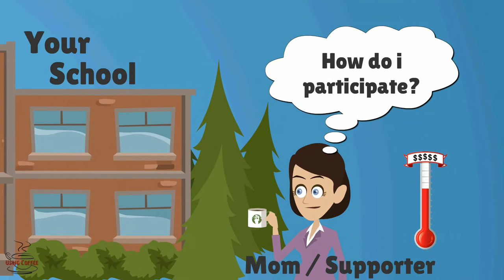Using Coffee - Fundraising Made Easy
Using Coffee is an easy way to raise money by selling premium quality Nespresso compatible coffee & tea capsules via your own online fundraising coffee shop.

We give you your online coffee shop, you invite your supporters and we do everything else.